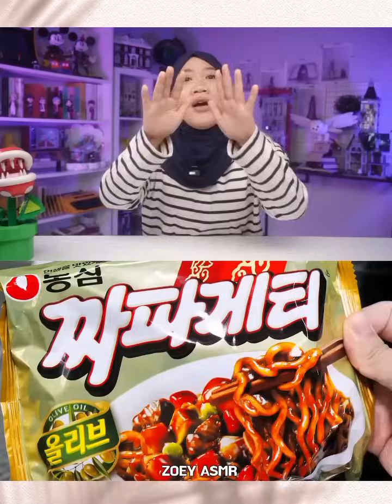NADIA OMARA × ZOEY ASMR 🍤 (Dukun Konya)